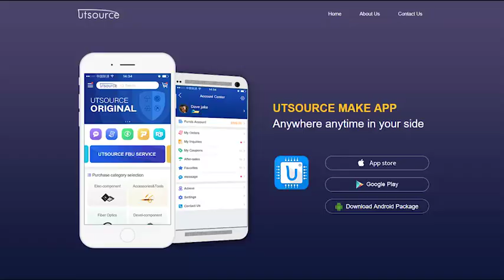SI8201L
Brand:Sanken Electric
Package / Case:DIP-4